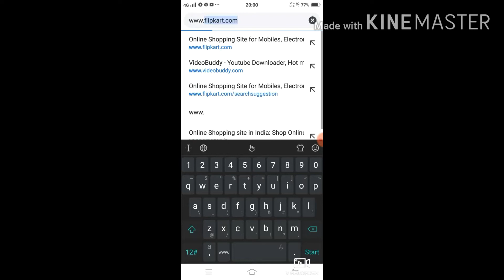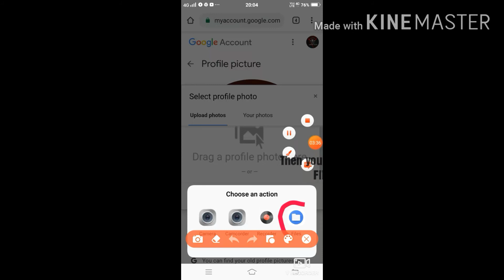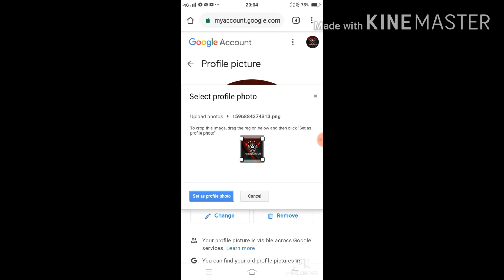How to change your Youtube Profile photo from chrome...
how to change profile photo on YouTube
how to YouTube photo
how to change
how set new photo on YouTube
how to change YouTube profile photo from chrome
new profile photo